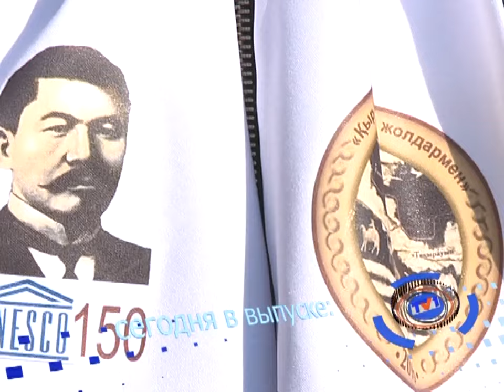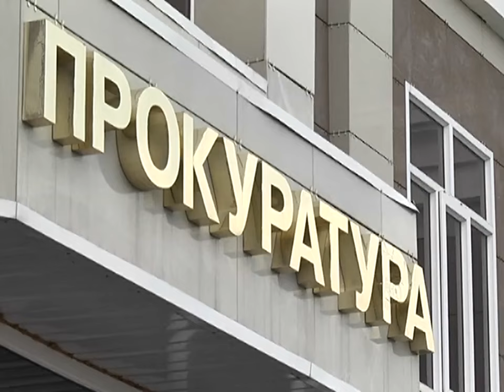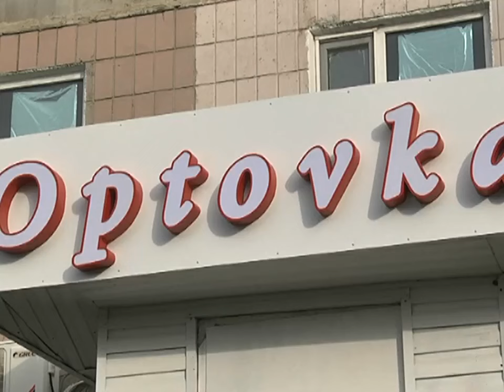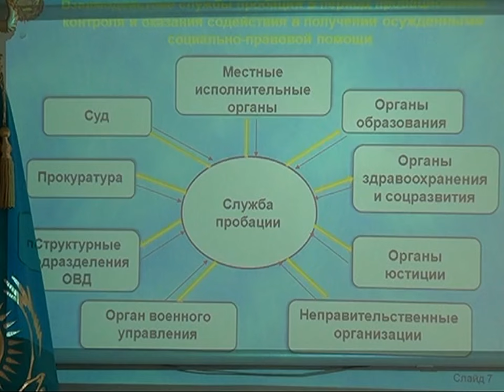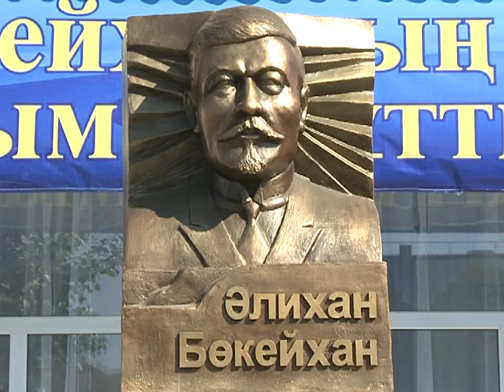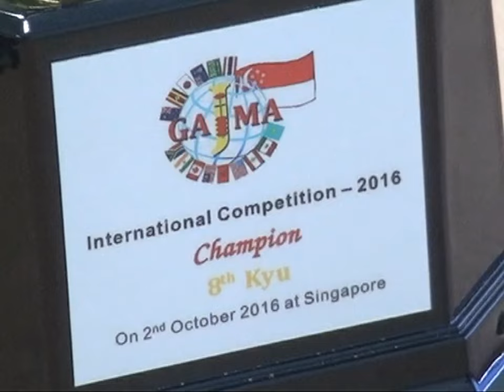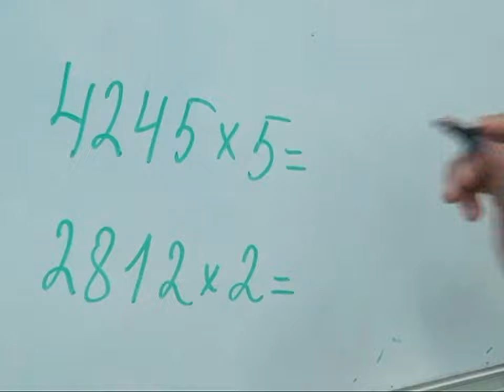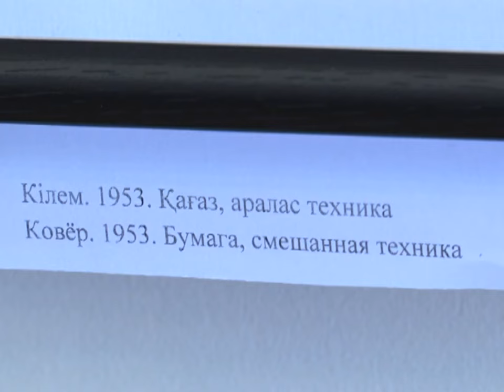06/10/2016 - Новости канала Первый Карагандинский